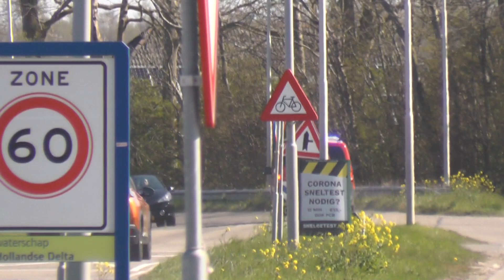Officier van Dienst brandweer Hoeksche Waard 18-9491 onderweg naar gaslekkage!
De Officier van Dienst (OvD) van de brandweer Hoeksche Waard 18-9491 met spoed onderweg naar een gaslek bij de Blaaksedijk in Heinenoord

Deze video bevat auteursrechtelijk beschermde content. Dit houdt in dat deze video niet gebruikt mag worden zonder toestemming van de eigenaar.

© Hulpdiensten Rotterdam-Rijnmond 2021